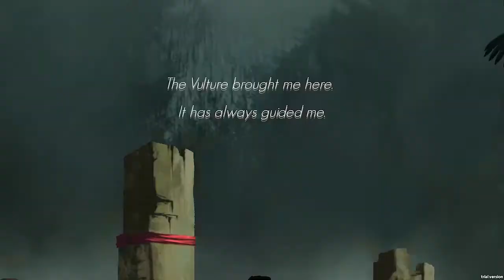Vultures Trailer (Indie Game Maker Contest 2014)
"The Vulture brought me here. It has always guided me."
Vultures is a modern arena styled hack and slash game set for the PC. Vultures is a game done during the one month Indie Game Maker Contest 2014. Vultures is currently at the prototype stage. We'll still be continuing our work on Vultures and we're planning for a release early 2015. Follow our Facebook for more updates.